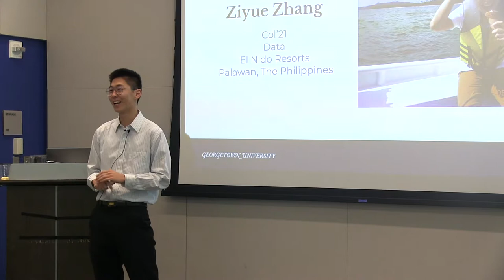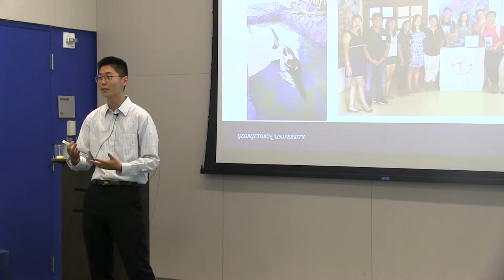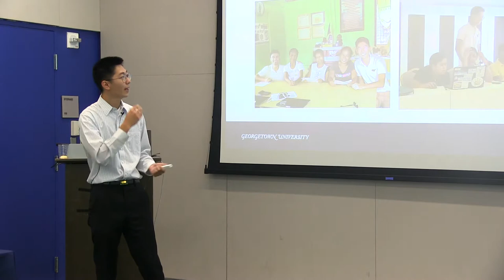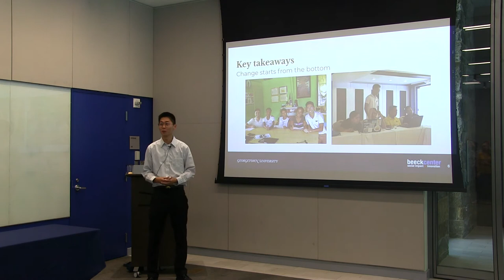GU Impacts Expo: Ziyue Zhang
Ziyue Zhang shares his experience on his 2019 GU Impacts Fellowship at the annual Expo.